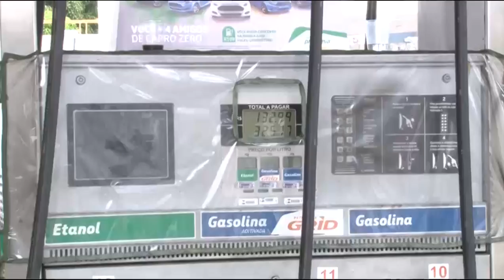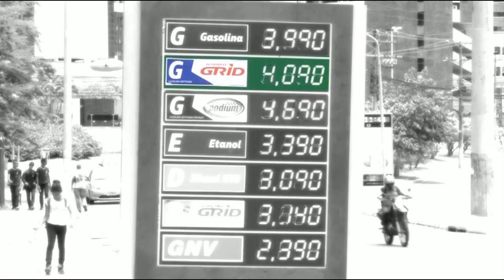Aumento de Combustíveis